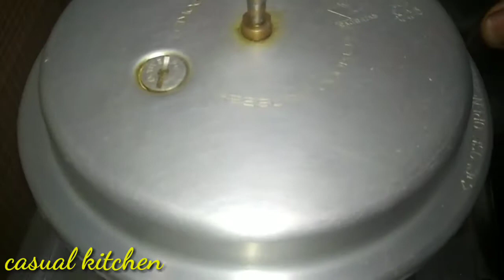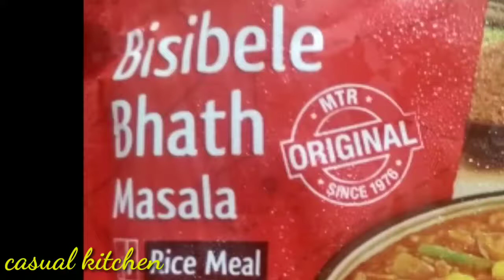Bisibele bhath/பிஸி பேலே பாத்/casual kitchen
casual kitchen
bisibele bhath